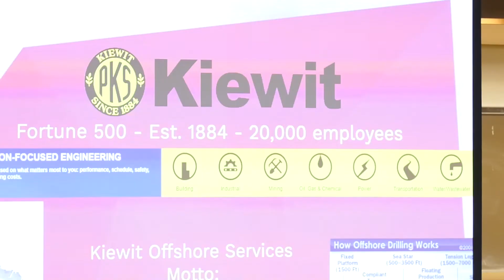Introduce a Girl to Engineering Day - Feature - (2020)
About 20 high school girls visited Texas A&M University-Kingsville on Thursday, Feb. 20 to learn more about engineering from a woman’s perspective.

The “Introduce a Girl to Engineering Day” event was part of Girl Day, a worldwide campaign to engage girls in engineering.

Amanda Estrada, A&M-Kingsville alumni and project quality manager Kiewit Offshore Service, spoke to the girls about her experience as an engineer.

“Every time they ask me to come I make time in my schedule to come because I think the next generation of women, coming up, they need to know and they need to be empowered, but they can do this also,” Estrada said.

“I remember thinking about going into these industries and being so timid and so afraid and thinking ‘Man, I don’t know. I don’t know if the classroom with, being the only girl in it, is my fit.’ I’m a girly girl. I like pink, I like all this fun stuff and I felt so out of place. So the more girls that we can get in there, the less of that stigma we can have and the more comfortable that they’ll feel going into industries like engineering,” Estrada said.

The Society for Women Engineers gave a presentation about the benefits of being an engineer.

 “I honestly wasn’t thinking about engineering before I decided to go to this today, but now that I’m thinking about it, I think it would be a good opportunity. I’ve already learned so much that I didn’t know about or existed,” said Emily Kalinec, Junior at Santa Gertrudis Academy High School. “I think it’s really interesting to know somebody like in the same vicinity as Kingsville that’s like doing all this great stuff and it’s just really interesting to hear.”

The girls participated in an activity that included designing and building a catapult out of items provided to them.

 “I want to let them know that it’s totally cool. There’s nothing wrong with being a girl in engineering, being the only girl in the room is totally fine. It’s well worth it,” Estrada said.